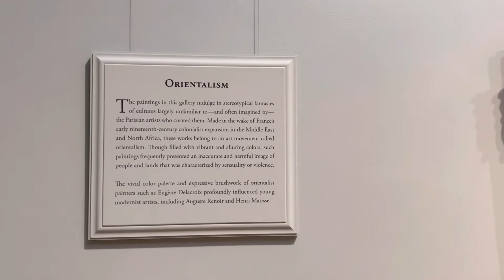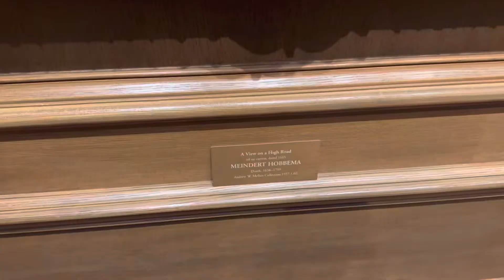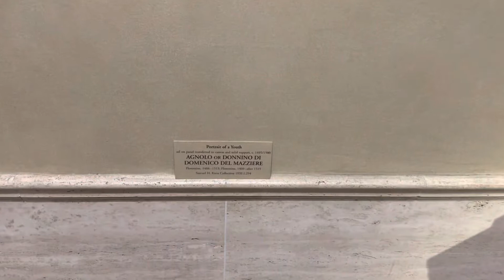Tour @ The National Gallery of Art - Washington, DC-2023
Valentynas_selections